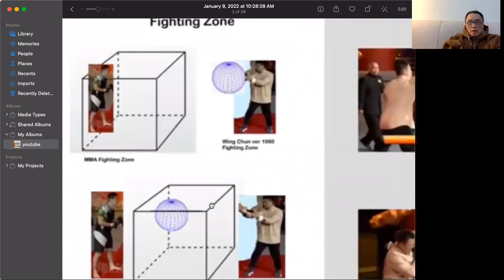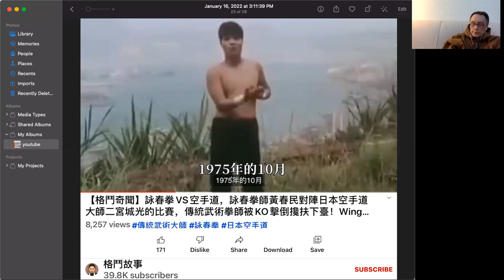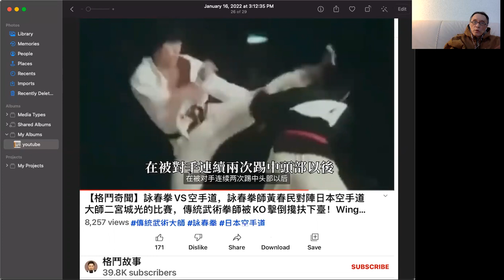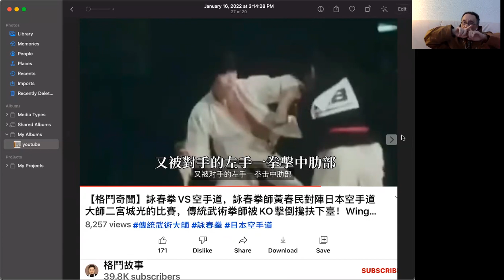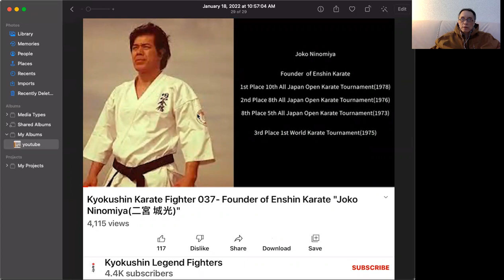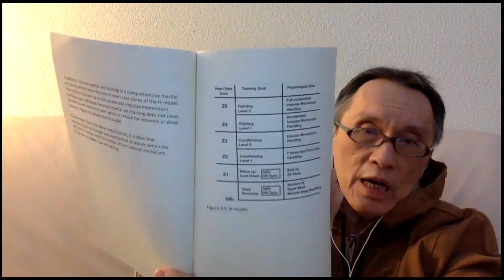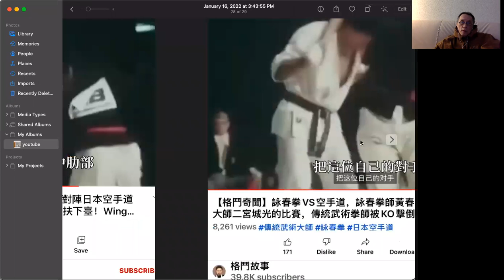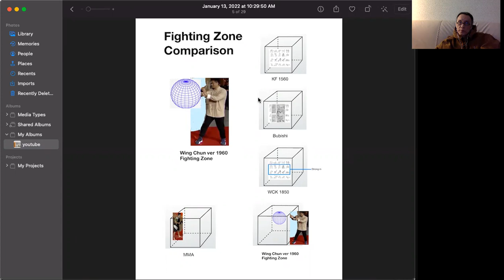"NO style is better than other style" " my Wing Chun, your Wing Chun" are misleading.